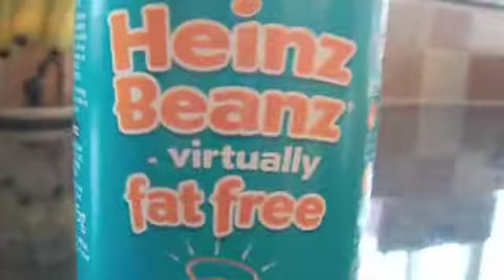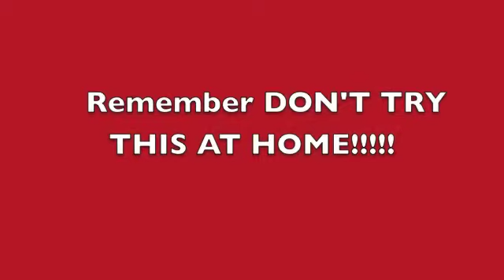How not to make Pancakes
A rather ultimaete video in which me and gemsy make pancakes :D